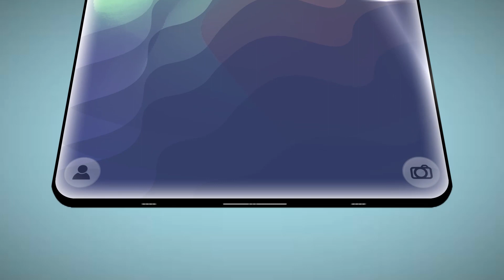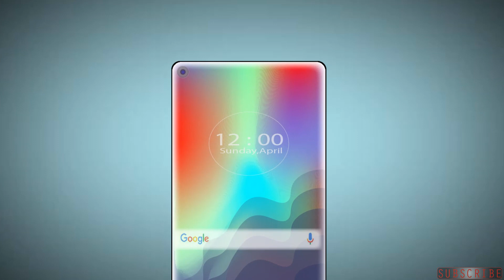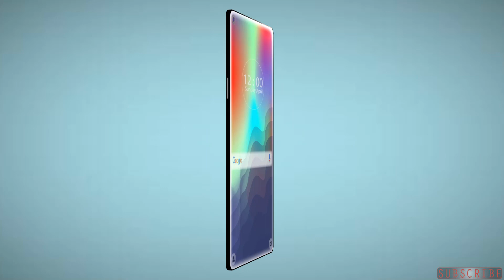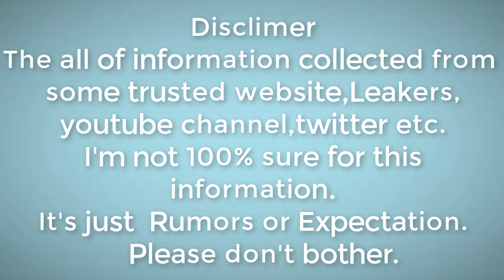Nokia 9.3 5G | Nokia 7.3 (2020) Full Introduction | Price & Launch date!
RJ Tech World  Shared this video, The Nokia 9.3 5G | Nokia 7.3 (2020) Full Introduction | Price & Launch date!!!

*Thank you so for watching this video*

[The all of information collected from Google or Kind of website.This concept not 100% sure. please don't bother]